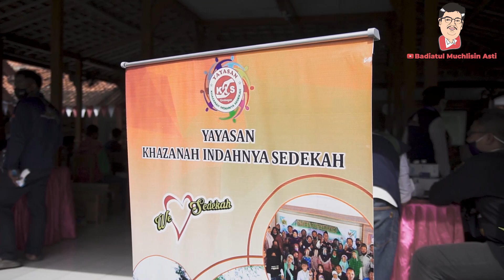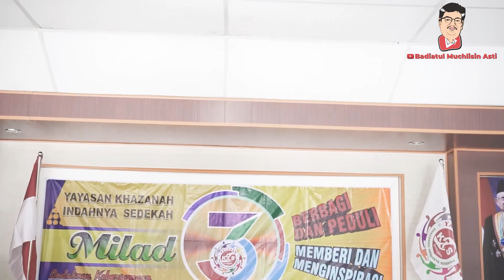BEGINI KEBERKAHAN MENYANTUNI ANAK YATIM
Full berkah kegiatan "Santunan Anak Yatim" dalam rangka Milad ke-3 Yayasan Khazanah Indahnya Sedekah (YKIS) Purwodadi Grobogan Jawa Tengah. Acara santunan anak yatim diadakan di Balai Desa Cingkrong dan dihelat secara sederhana dengan menerapkan protokol kesehatan karena masih dalam masa pandemi Covid-19.

Acara santunan anak yatim dihadiri jajaran pengurus dan relawan YKIS, serta beberapa undangan. Doa dan ucapan selamat atas Milad ke-3 YKIS datang dari berbagai pihak, antara lain ulama, kiai, dai, ustaz, tokoh agama, tokoh masyarakat, influencer, juga artis dalam maupun luar negeri, antara lain:

🔸Ust. Riza Muhammad, Pendakwah Nasional
🔸KH. Lasno Hamid Al-Asna, Pengasuh Pondok Pesantren Al Ihya Kalirejo, Lampung Tengah
🔸Kiai Rohib Sumowijoyo Al-Hafiz, Pengasuh Pondok Pesantren Al-Madinah Wates, Kradenan, Grobogan
🔸Ust. Aldi Taher, Artis Ibu Kota
🔸Hj. Juniati Marsaid, Ketua PC Muslimat NU Kabupaten Grobogan
🔸Badiatul Muchlisin Asti, Founder Rumah Pustaka BMA
🔸Gus Azmi, Vokalis Grup Sholawat Syubbanul Muslimin
🔸Durrotun Nafiah, Komisaris PT Impressa Media Wisata (MAIS Tour & Travel)
🔸Yannie Kim, Artis Korea
🔸Karra Syam, Presenter TV One
🔸James Purba, Presenter TV
🔸Suyadi, S.Pd. (Raden), Pengasuh Padepokan Adhem Ayom Ayem
🔸Nurhayati, Bidan Praktik Mandiri
🔸Briptu Sefin Anggi, Polwan
🔸Mala, Influencer asal Jambi